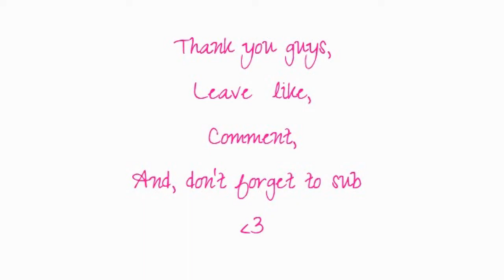Sims 3 | CAS | Tessa Edwards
Tessa Edwards is your typical girl who doesn't really do anything. However she has tons of style and likes to hang with her friends all the time.
SO YOU CAN ACTUALLY DOWNLOAD THIS ONE! :O I have it here, and hopefully it should work if you put it in saved sims?
SEND ME PICTURES ON TWITTER OF TESSA EDWARDS IN YOUR SIMS GAME! :O